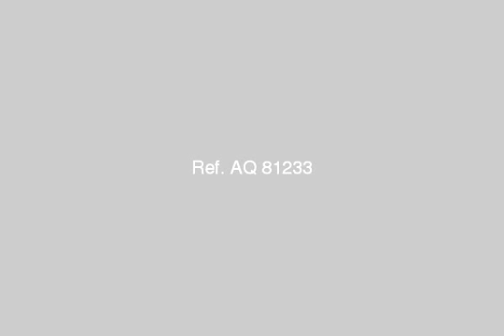Land Or Farm For Sale In Badr City Cairo - mlseg.com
Land Or Farm For Sale In Badr City Cairo قطعة ارض للبيع بمدينة بدر بالحي الثاني بالقرب من الجامعة الروسيه موقع متميز ناصيه مساحة 500 متر به جميع المرافق مطلوب 140 الف للاستعلام او المعاينة _ - القاهر _ مدينة بدر _ الحي الثاني - Egypt Real Estate | Greater Cairo | Badr City | Land For Sale